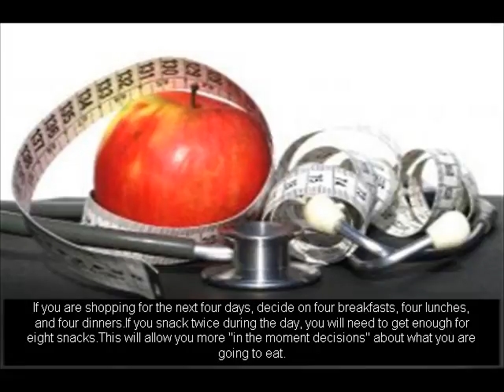How to loss weight in a month-the effective weight loss tips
This video have useful information to guide you in order to achieve your quick weight loss dream. Click below link to get special discount !!!